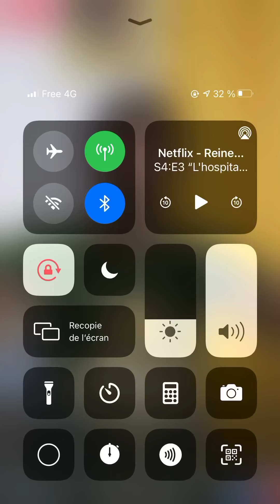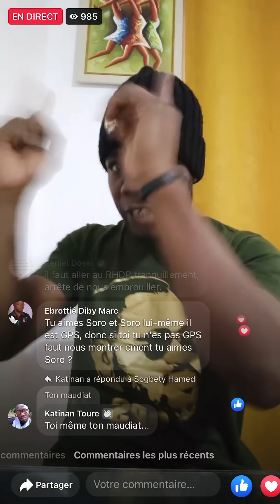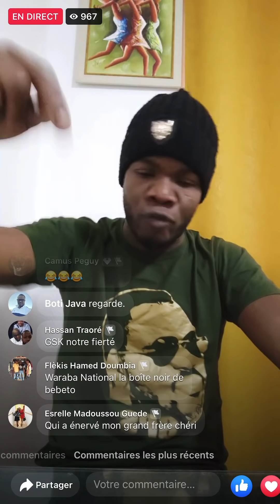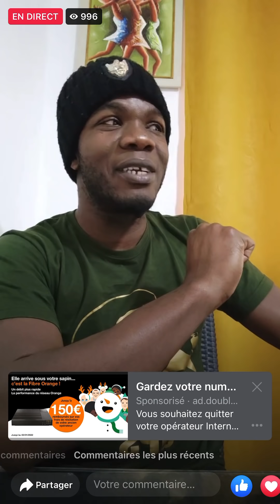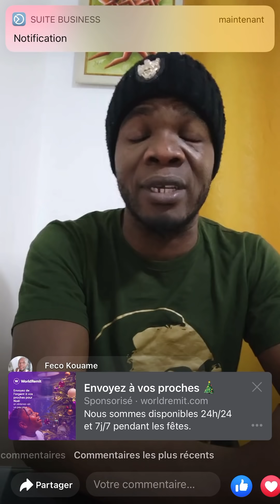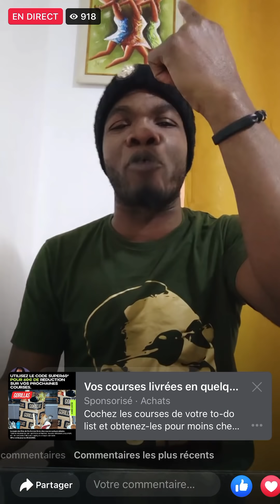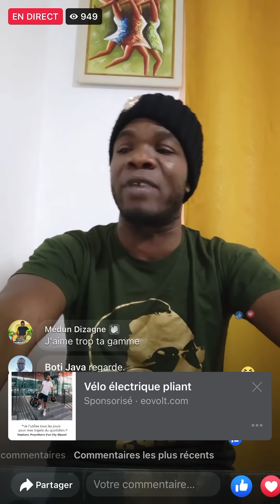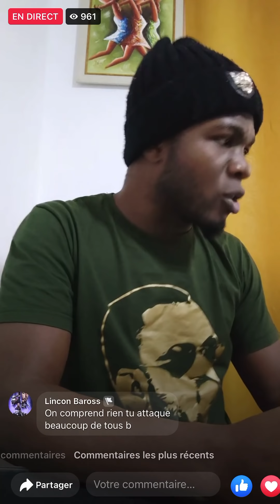AMIRAL BLINDÉ RÉPOND À SES DÉTRACTEURS DU AU SEIN DU GPS.